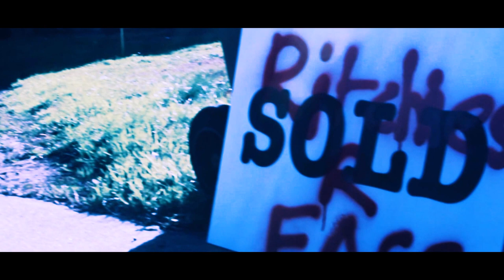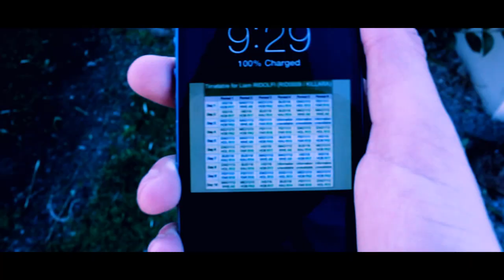Liam Ridolfi's Anytime But Now | Time Travel Short Film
A boy finds a pocket watch that sends him back in time.

STARRING
Callum Yeates and Callum Yeates
Alex Mallamaci
Danny Richa
Nick Kriaris
and
Lorie Benigno as voice of 'Mum'

Special Thanks to Alexander Stefanou, my Mum and my Dad for helping me out with this.

RidolfiFilms™